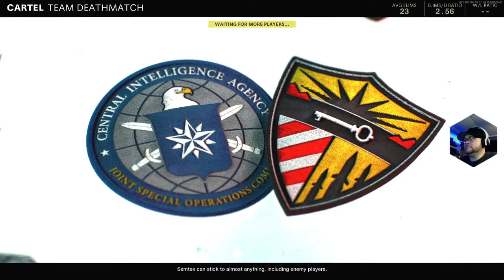Testing out the Blue Yeti Snowball Ice usb mic for console streaming.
Straight from the PS5. Testing out the Blue Yeti Snowball Ice mic.